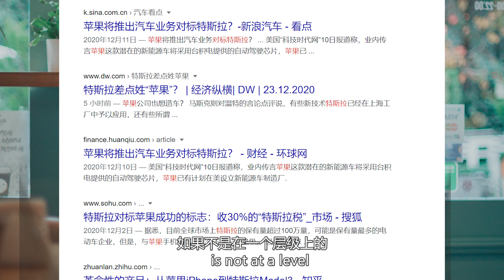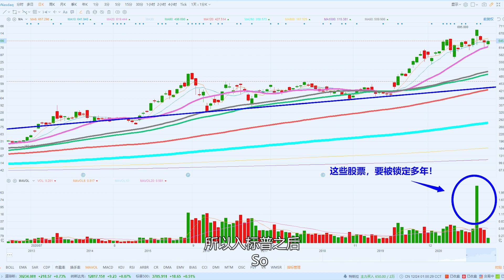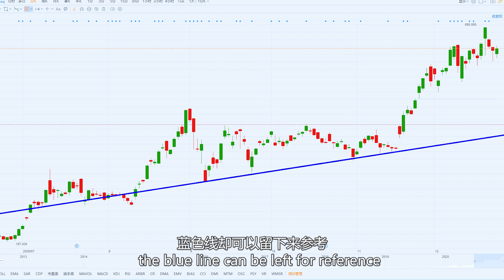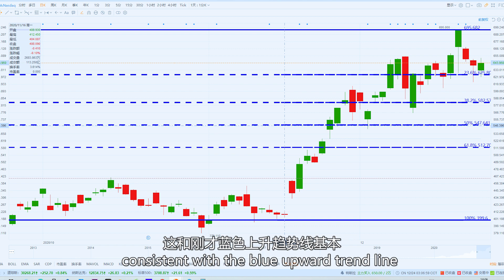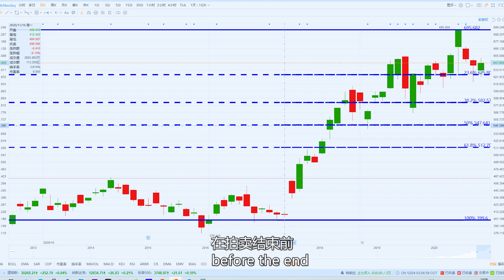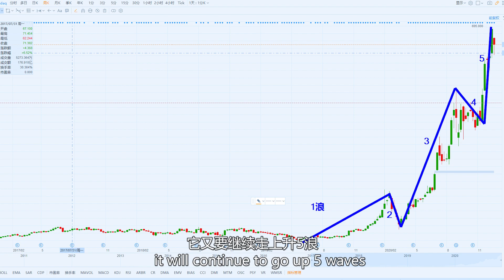美股特斯拉TSLA分析2021：苹果造车对特斯拉是利好还是利空，2021年的目标价在这里。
什么，你还没点？

老虎证券产品与服务优势：
1、支持美国、香港、A股（沪股通、深股通）、澳洲、新加坡市场
2、支持股票、期权、期货、ETF、新加坡DLC、涡轮与牛熊证交易
3、支持基金超市，开通即可交易全球公募基金
4、股票交易超低佣金，无出入金费用、公司行动费用
5、全球持牌实力雄厚，客户资金隔离，安全可靠
6、支持中英双语客服，一对一服务
没有美国SSN用户（使用以下链接开户后存入3000美金可免费获得一股阿里巴巴股票） 开户链接：

在美国有SSN用户（使用以下链接开户后存入1000美金即可获得25刀现金奖励和两支随机股票） 开户链接：

亚马逊加拿大优惠链接